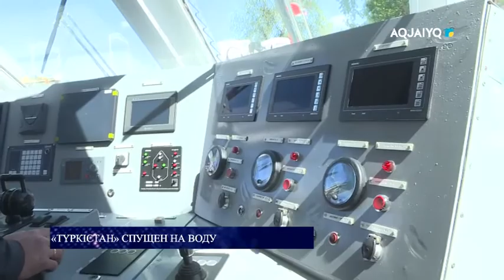«ТҮРКІСТАН» СПУЩЕН НА ВОДУ